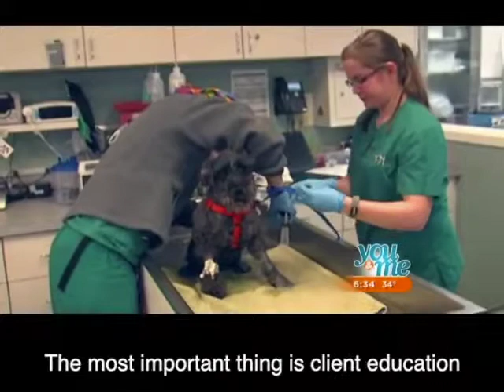Cubby's Live-Saving Liver Shunt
When Cubby was a puppy, he became deathly ill. Thanks to the team at VSC, he received a liver shunt and is now a bouncy, happy dog.